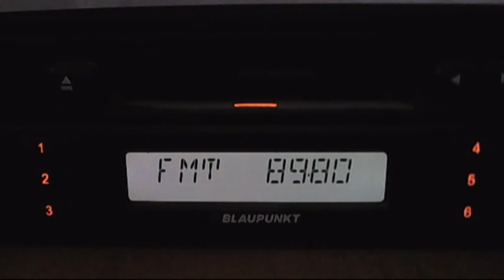FM DX bksa quran sporadic-e 17:07